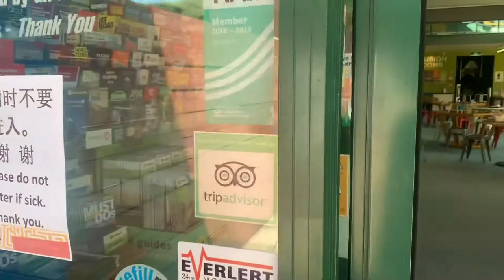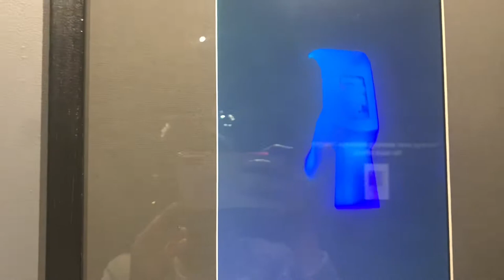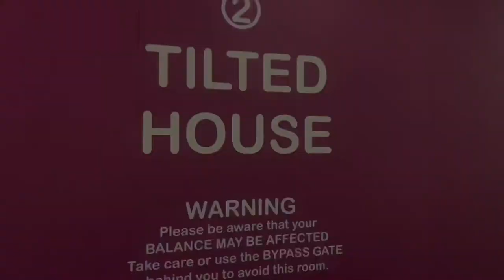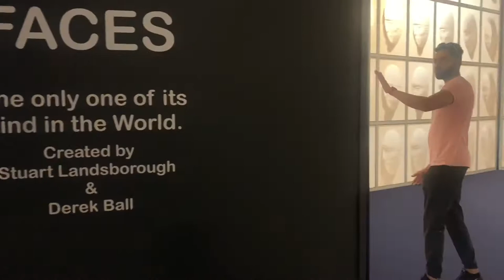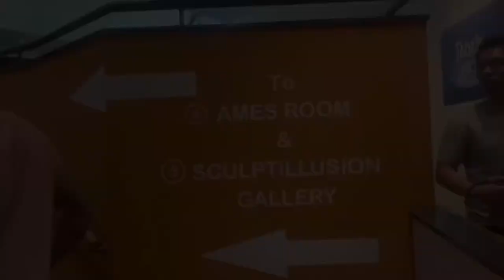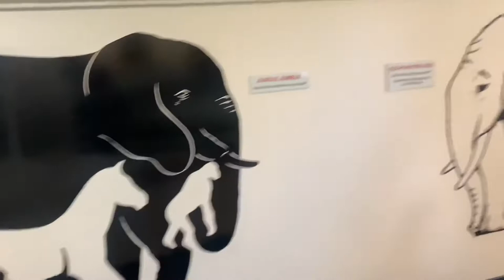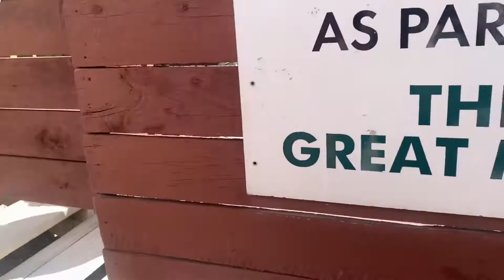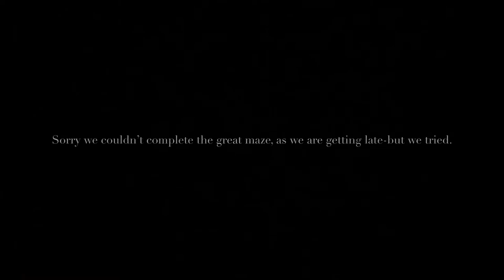Puzzling World in Wanaka 🏡 | The TJs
Welcome to another vlog guys 🥰

No visit to Wanaka is complete without stopping in to experience Stuart Landsborough's Puzzling World.

A world unique attraction, Puzzling World has been pioneering weird and wonderful puzzling eccentricity for over 40 years. A must see when traveling to the Southern Lakes region.

Experience everything Puzzling World has to offer with this great value for money combo, which includes the following:

The Great Maze - Puzzling World developed the first of the world's modern-style mazes. Have loads of fun cracking this mind bending puzzle designed to entertain people of ALL ages. Allow 30 minutes to 1 hour (Emergency doors for quick exit if required)

Hologram Hall - an intriguing collection of 3-D holograms sure to fascinate and challenge your perceptions.

Hall of Following Faces - 168 giant models of famous faces appear to turn and watch you. A world unique encounter where the famous follow you left and right, up and down.

Ames Forced Perspective Room - from the outside looking in this room appears perfectly normal but in reality it is cleverly distorted to shrink or enlarge it's inhabitants. A technique used in The Lord of The Rings film to create tall and tiny people, this Alice in Wonderland type experience is always a favorite.

Sculptillusion Gallery - Puzzling Worlds latest illusion room is a showcase of visual trickery at it's best. Explore over 20 larger than life sculptures, artworks and illusionary displays.

Tilted House - this illusion room is tilted at an angle so when you enter your brain compensates and straightens the room at the expense of the displays. Things now seem to hang at impossible angles creating mind bending fun and great photo opportunities.